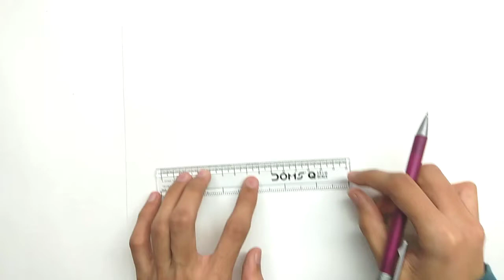How To Draw ZENITSU Easy "Basic Anatomy" (Anime Drawing Tutorial for beginners) 鬼滅の刃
Drawing Zenitsu

from - kimetsu no yaiba, Demon slayer

-material used
-0.5 mechanical pencil
-A4 size paper
drawing zenitsu
tutorial zenitsu
how to draw zenitsu
drawing kimetsu no yaiba
drawing demon slayer